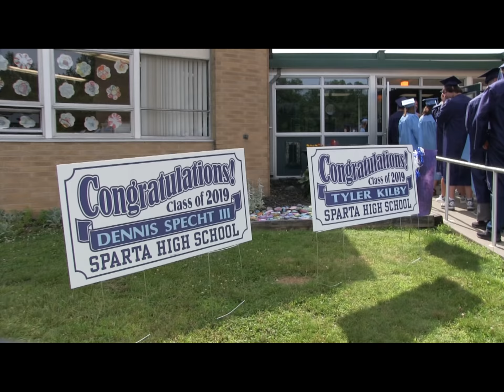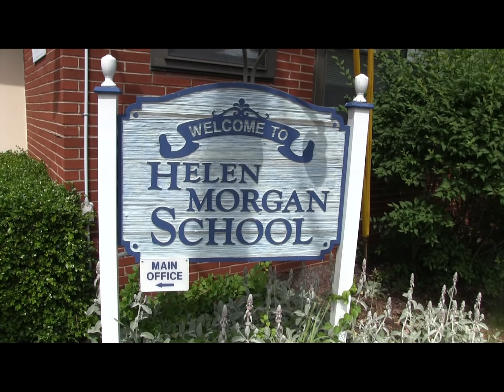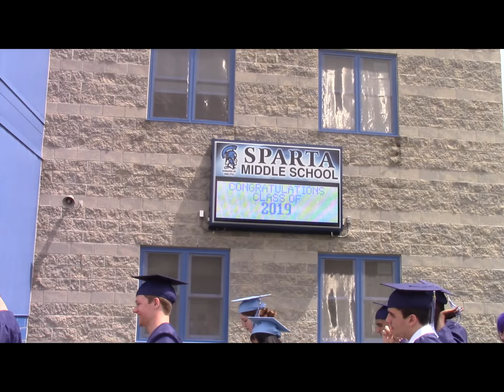Senior Walk 6 12 19